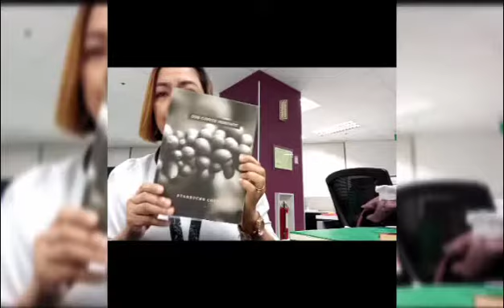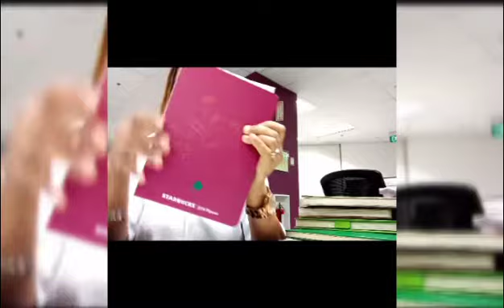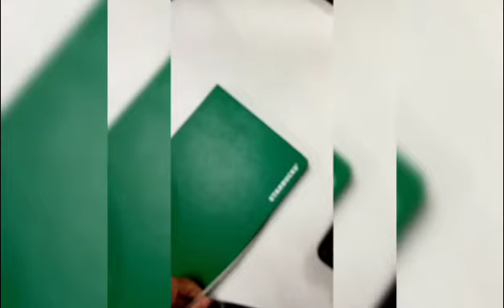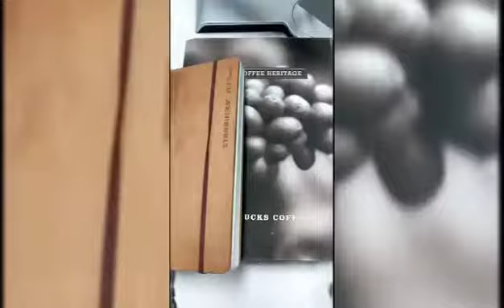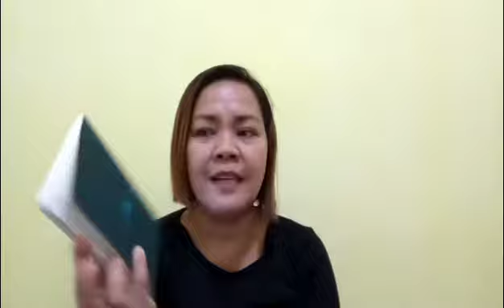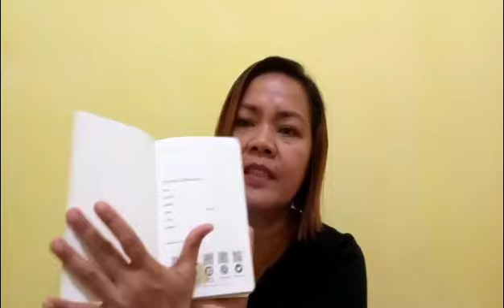UNBOXING my 2020 STARBUCKS planner plus my collection since 2010